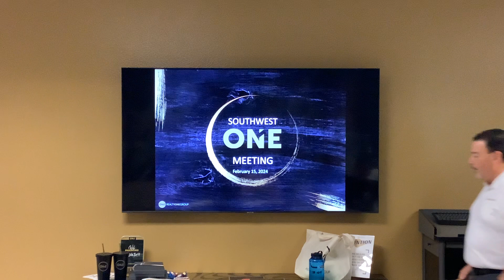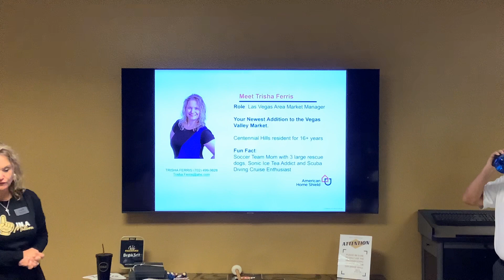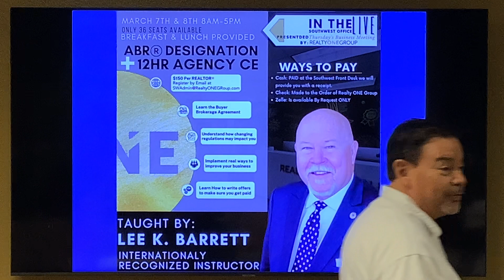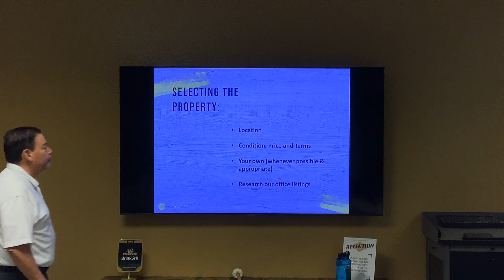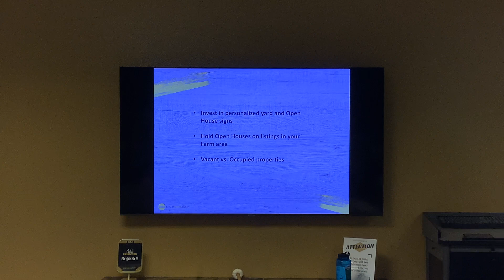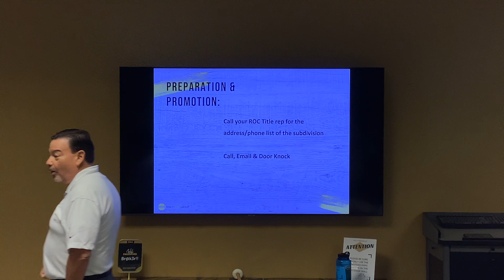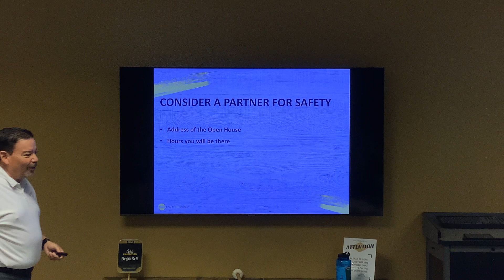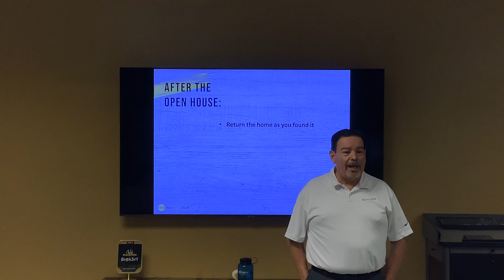Business Meeting 02-15-2024 Open Houses with Mark Otero